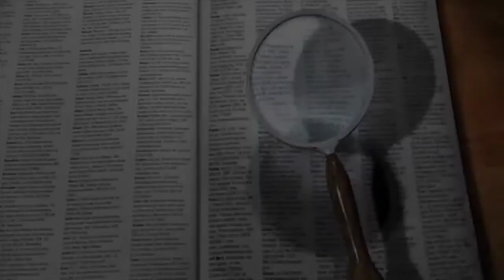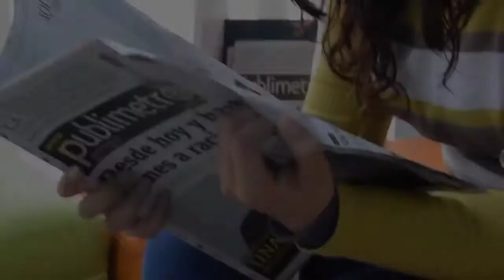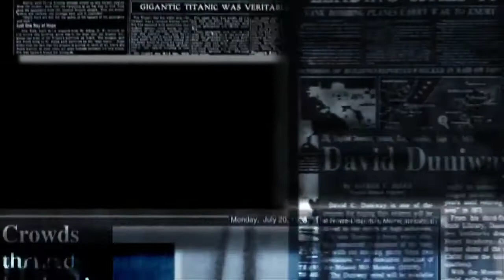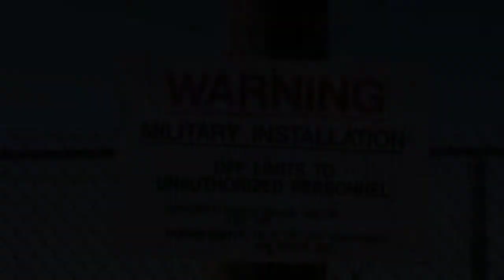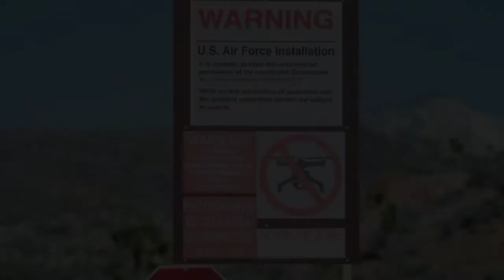area 51 | area 51 in ufo | unsolved stories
This video is about Area 51, in this video, you will know all the true facts of area 51, many conspiracy theories are said about the area 51. in this video we will know all the facts about area 51, so keep watching the video till the End.